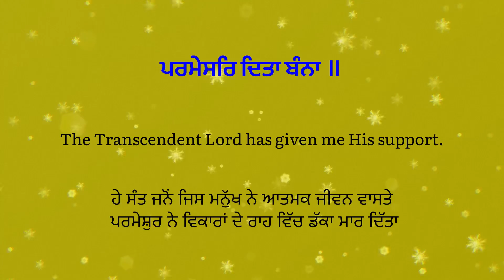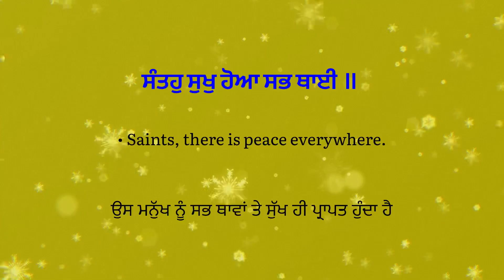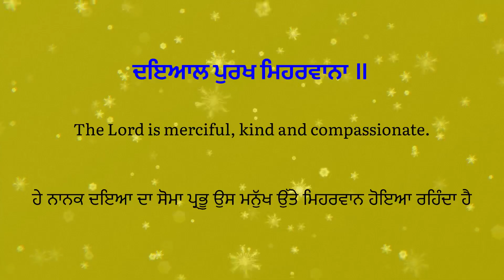14 October 2023 ਰੋਜਾਨਾ ਗੁਰੂ ਸਾਹਿਬ ਜੀ ਦਾ ਹੁਕਮ ਸਰਵਨ ਕਰਨ ਲਈ ਸਾਡੇ ਚੈਨਲ ਨੂੰ ਜਰੂਰ SUBSCRIBE ਕਰੋ 🙏🙏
ਪਰਮੇਸਰਿ ਦਿਤਾ ਬੰਨਾ ਦੁਖ ਰੋਗ ਕਾ ਡੇਰਾ ਭੰਨਾ ॥

ਹੇ ਵਾਹਿਗੁਰੂ ਭੁੱਲ ਚੁੱਕ ਮਾਫ ਕਰਨੀ 🙏🙏🙏